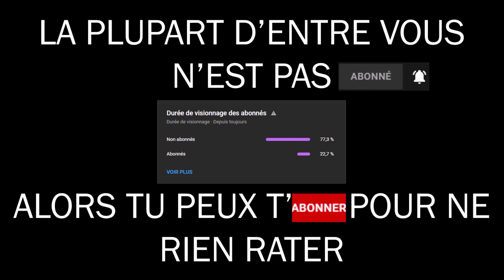LE PROCÈS DE DAMIEN ABAD - MAX LOG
Je suis pas sûr que le procès de Damien Abad ressemble à ça... mais pourquoi pas ?